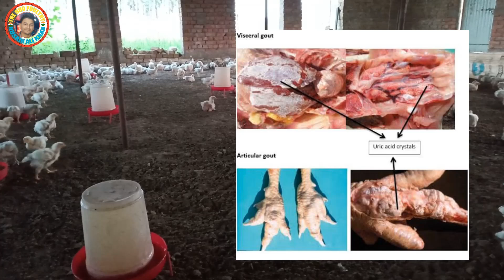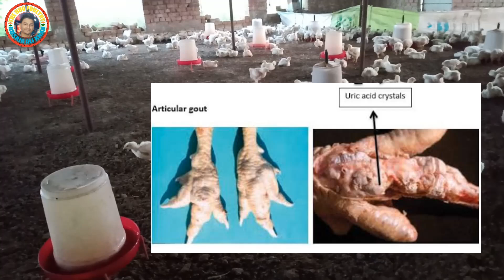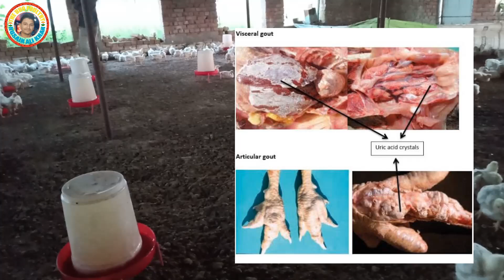गाउट आने का कराण और समाधान| Gout disease in poultry| Gout treatment | Day-18 | The Bro Poultry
गाउट आने का कराण और समाधान | Gout disease in poultry | Gout treatment | Gout | The Bro Poultry

Aaj ki es video me mai aapse गाउट आने का कराण और समाधान ke bareme baat kr raha hu aur aapne poultry farm ke Day-18 ke bare me bata raha hu ki kya kya mai aapne farm pe kiya hai.